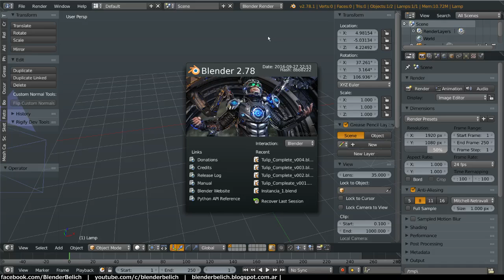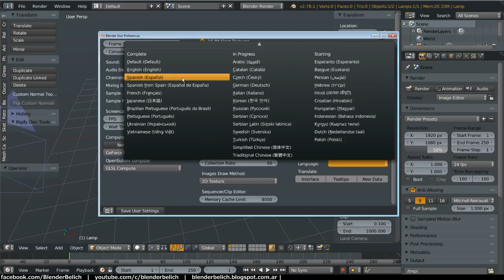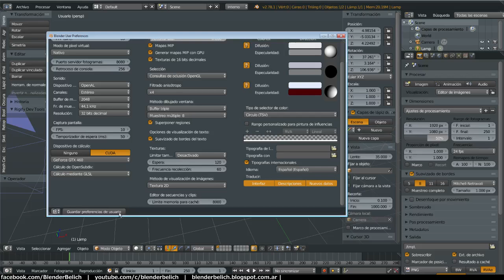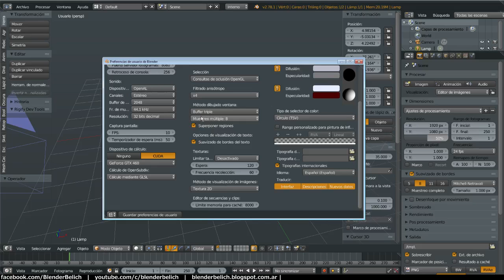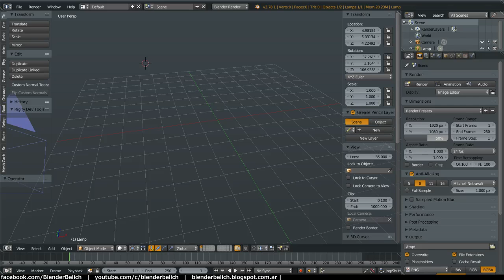BB- Tip Rapido- Cambiar el idioma de blender al español